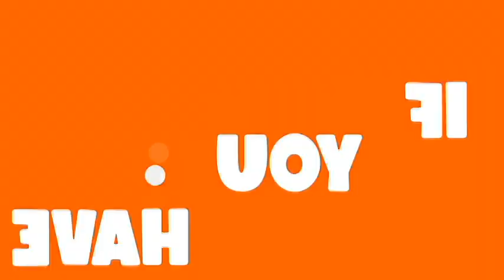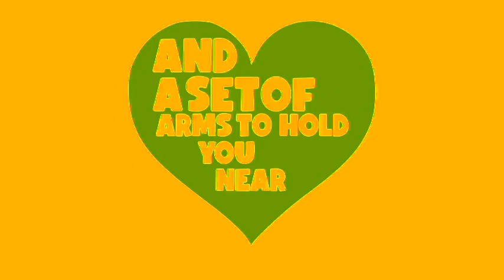Preview 2 Lil Nuggit (EXTENDED)